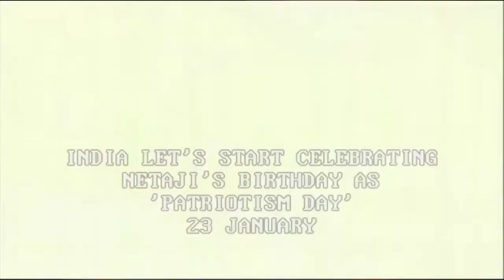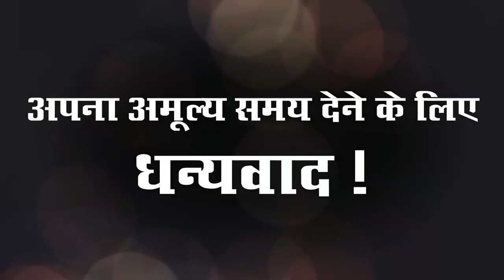Netaji Subhash Chandra Bose Biography | Bose birthday special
Jai Hind 🇮🇳♥️
Jai Bharat ♥️🇮🇳